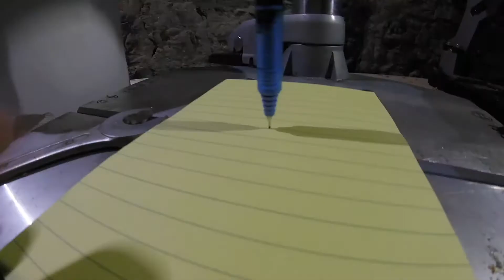Bosch PBD40 - Remplacer les roulements - partie 2/2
Comment démonter et remplacer les roulements de la boite de vitesse de la perceuse à colonne Bosch PBD 40 afin d'éliminer le jeu du mandrin et améliorer le guidage du perçage.

Il vous faudra les roulements suivants :
- 1x roulement à bille 6002 RS ou 6002 2RS
- 2x roulement à bille 8mmx12mmx3.5mm
Si vous souhaitez changer le roulement du moteur, il vous faudra aussi un 609 RS ou 609 2RS